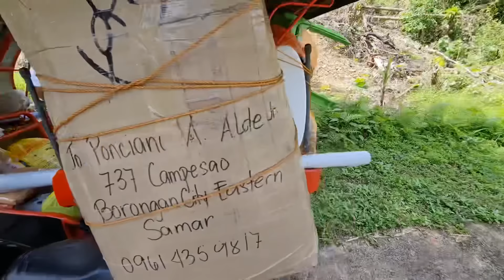MISSION ACCOMPLISHED | PABAHAY#28 KAY TATAY BERNARDO